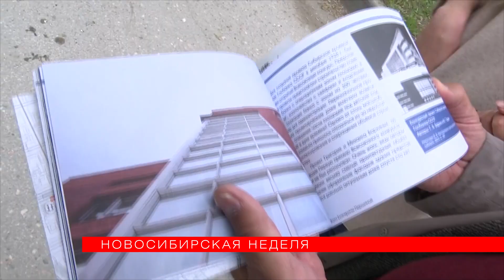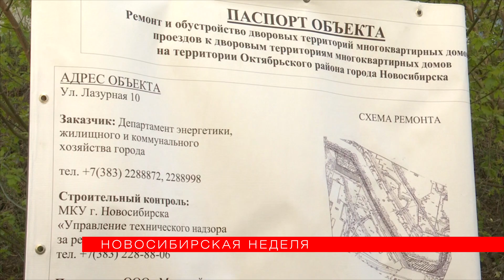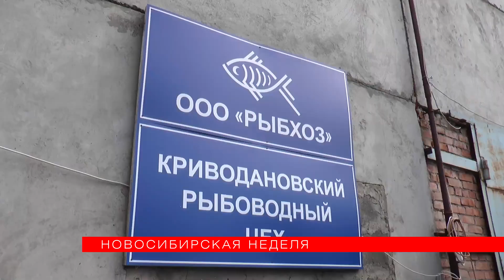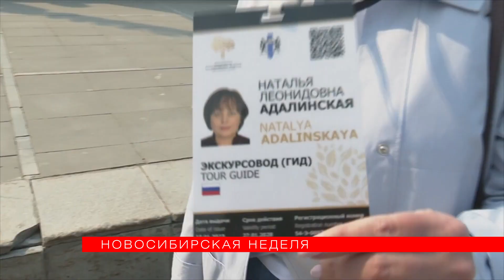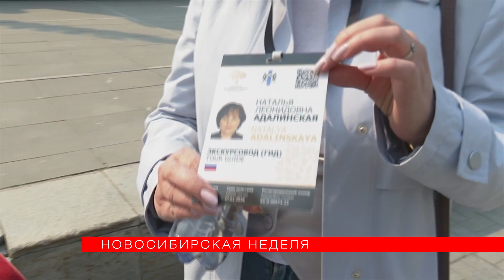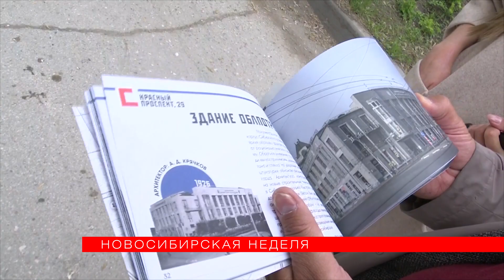Новосибирская неделя 20 мая 2023 года